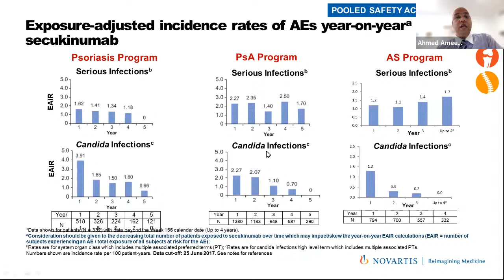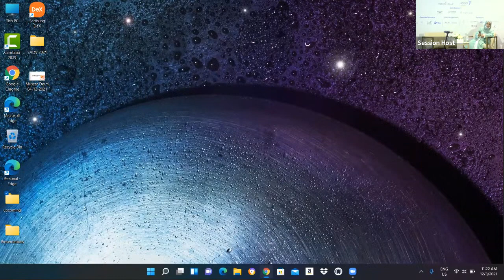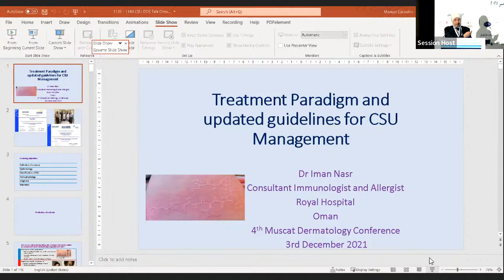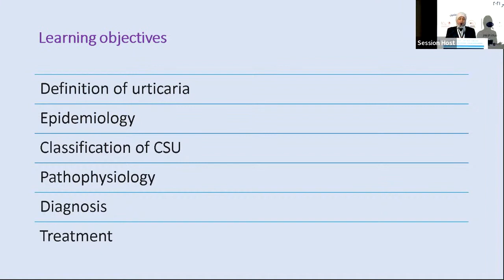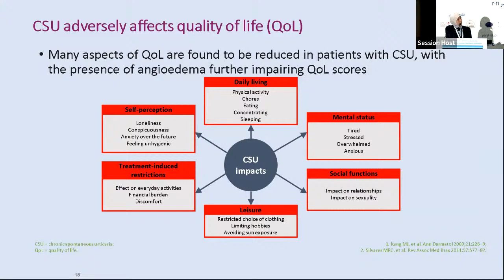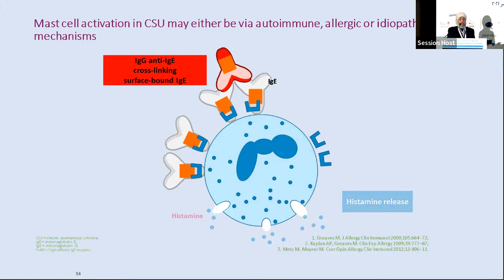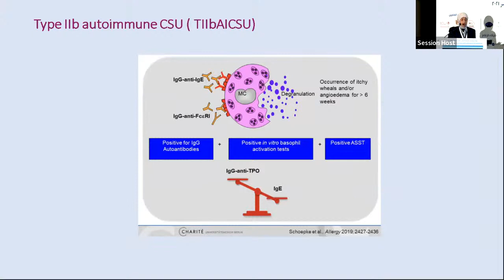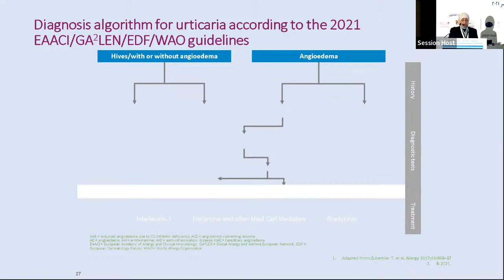Day 1 - HALL B - Friday, 3 DEC 2021 (Virtual)